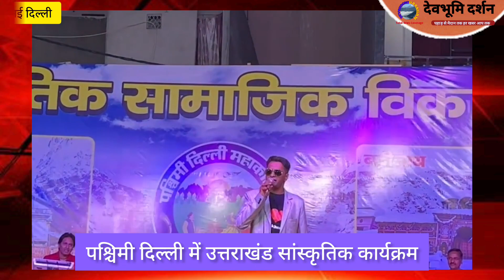फौजी ललित मोहन जोशी के गीतों में थिरके लोग देखें LIVE Lalit Mohan Joshi Live show delhi